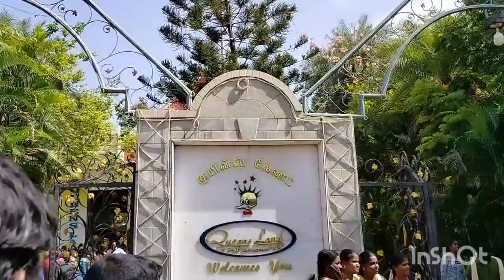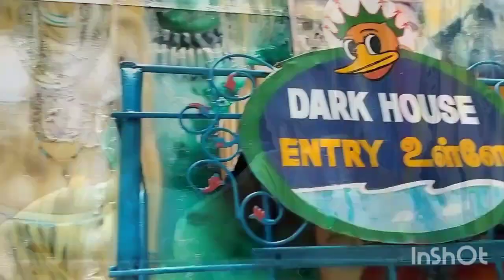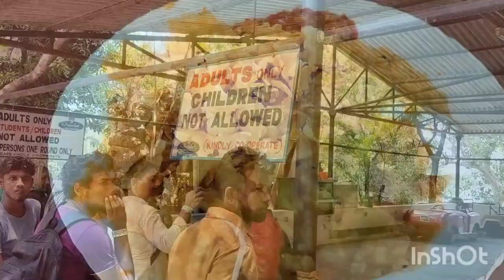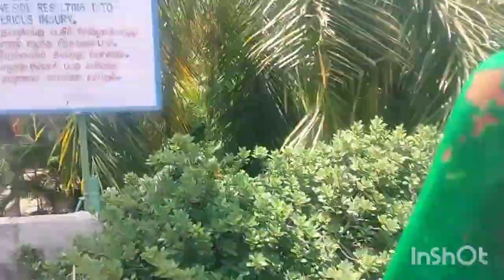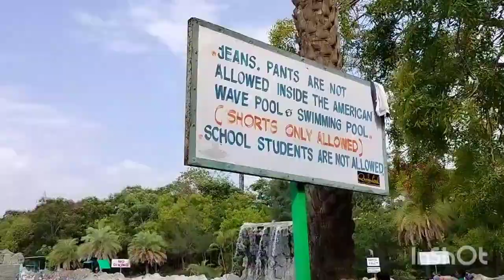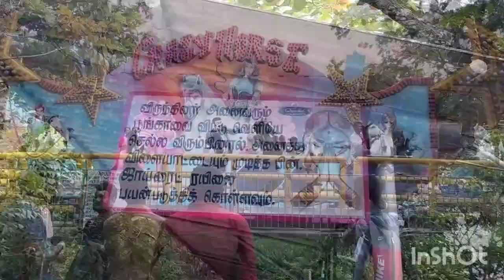Queens Land Amusement Park in Sembarapakkam Chennai